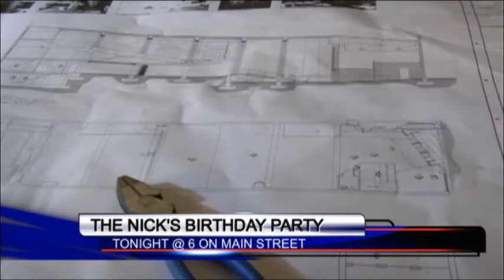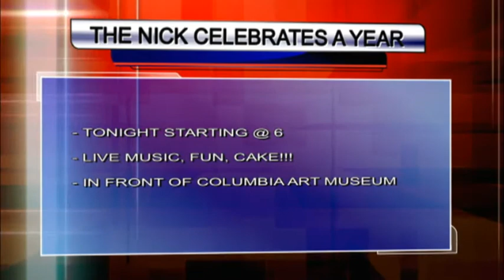Happy Birthday Nick!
It's hard to believe that the Nick has been at it's new Main Street location for a year, but it's true, so we celebrated with cake.